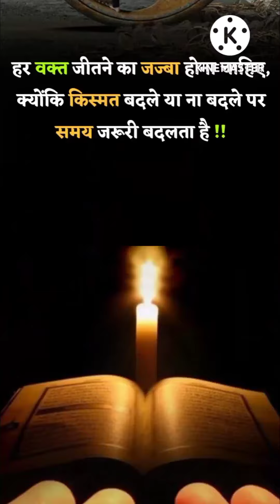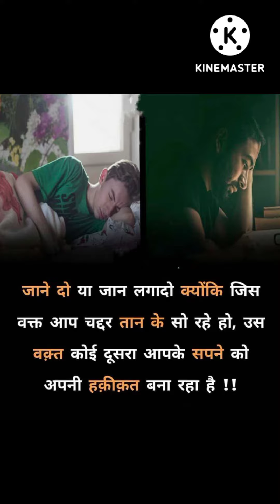💊🏥Aim Doctor👨‍⚕️ 🥇Doctor Status 🩺MBBS Short Video🏥AIIMS Motivation Status💊NEET Motivational Video💊🏥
Aim Doctor
Doctor Status
MBBS Short Video
AIIMS Delhi Status Video
AIIMS Motivational Video
CA Student Life
Doctor
Hospital Status
MBBS
MBBS Practical Shorts
MBBS Vlogs
MBBS Short Video
Motivational Doctor Status
Motivational speech
Motivational song
Short Beta
Short video
Shorts
Vikram HAP Chemistry
Motivational quotes
Motivational Status
Motivational Video For Doctor WhatsApp status
Motivational Video For NEET Aspirants
NEET Inspirational Videos
MBBS Short Video

Aim Doctor
Doctor Status
MBBS Short Video
AIIMS Motivational Video
CA Student Life
Hospital Status
MBBS Practical Shorts
MBBS Vlogs
Motivational Doctor Status
video
Beta
Motivational speech
Motivational song
Vikram HAP Chemistry
Motivational quotes
Motivational Status

Thanks 🙏 for watching this Medical Motivation Video.